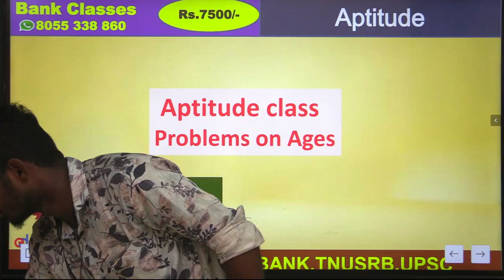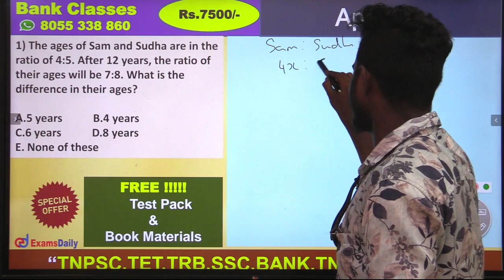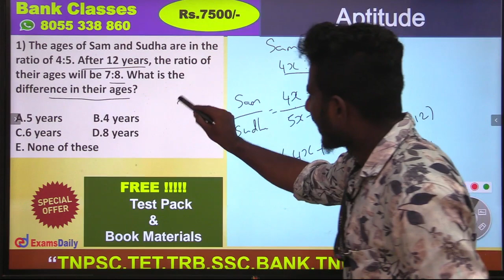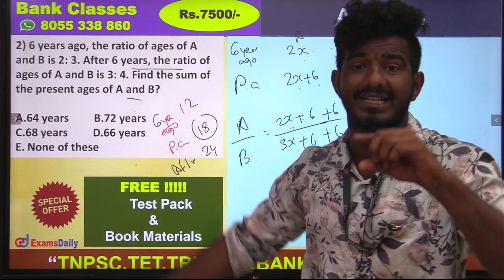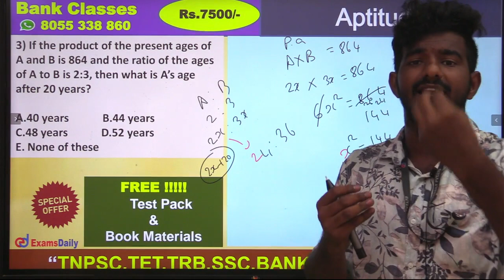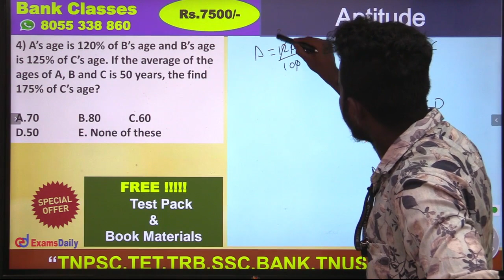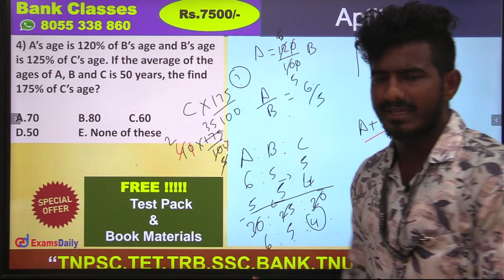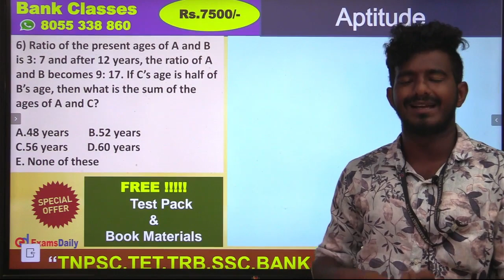Problems On Ages in Tamil | Part- 1|Aptitude Questions |Different type of Questions |Solved Bank MCQ